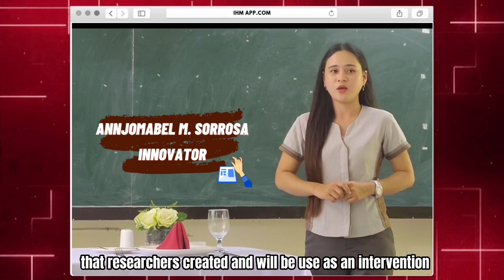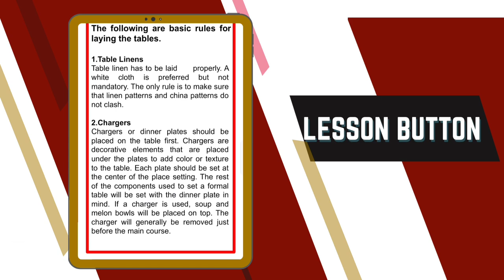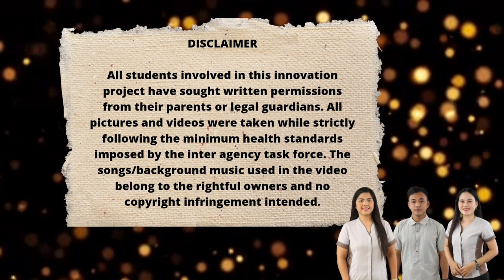IHM App: A Bookmobile Application Improving the National Competency Skills in FBS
The IHM Acronym stands for International Hospitality Management. The IHM App is an offline mobile application intended to enhance the skills of Grade 12 - TVL students in Food and Beverage Services. This application is made to supplement the module for meaningful learning. It contains additional reading, videos, images, and activities that could help them pass the National Competency Assessment.